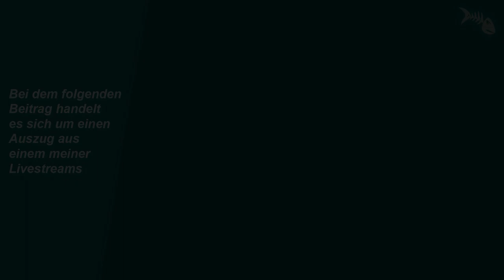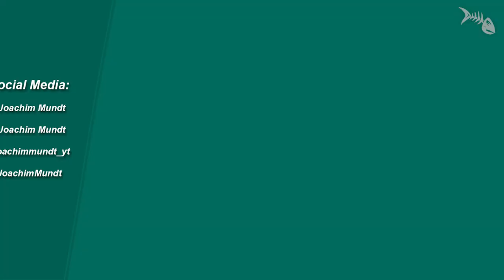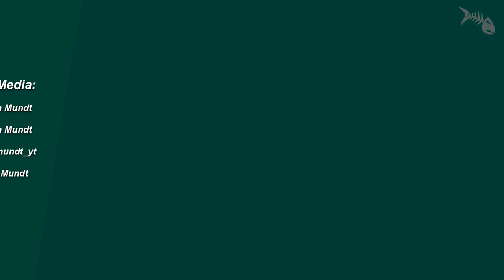Huminstoffzugabe - Verwendest du Huminstoffe in deinen Aquarien?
Huminstoffzugabe - Verwendest du Huminstoffe in deinen Aquarien? Livestream-Auszug.